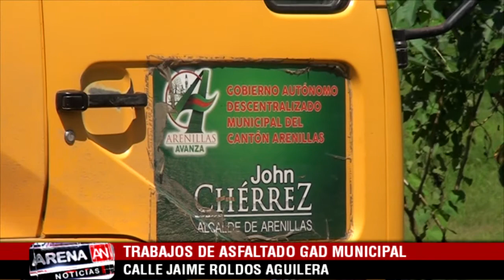TRABAJOS DE ASFALTO GAD MUNICIPAL CALLE JAIME ROLDOS AGUILERA